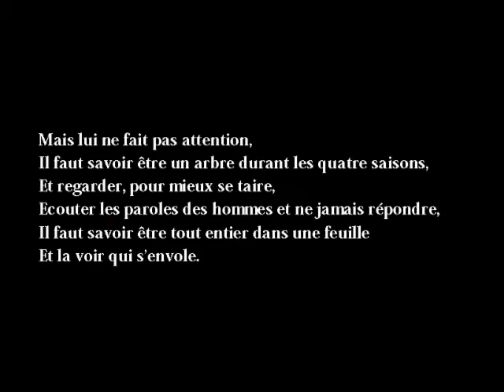[#88] L'Arbre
Cette video est construis par des tableaux de Kenichi Mori qui s'inspire du poème de Jules Supervielle.
La série de peintures a façonné celle de l'histoire de une fille qui rencontrent à l'original de leur propre.
Les tableaux avaient été exposés dans "TO OV cafe/gallery" au Sapporo à avril 2016.